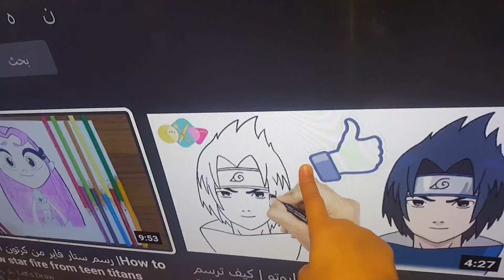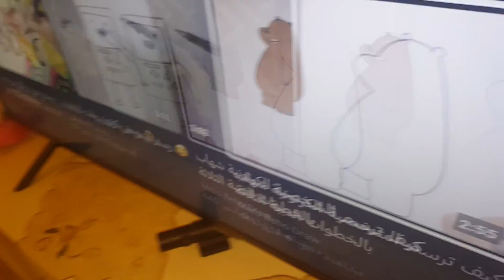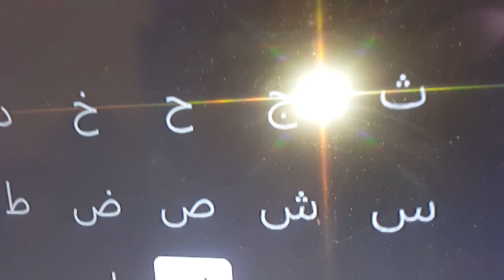Adam With Emily and Emma